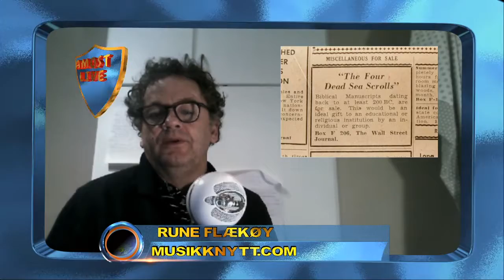Verdens mest spesielle avis annonse